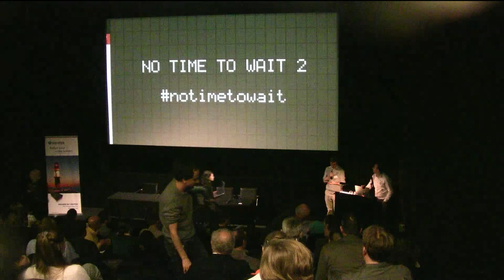No Time To Wait - S02 - Standardization - Lars Gaustad, Jérôme Martinez, Martin Below with Yvonne Ng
Moderated by Yvonne Ng with Lars Gaustad, Jérôme Martinez, Martin Below